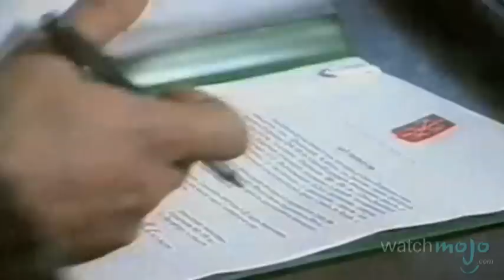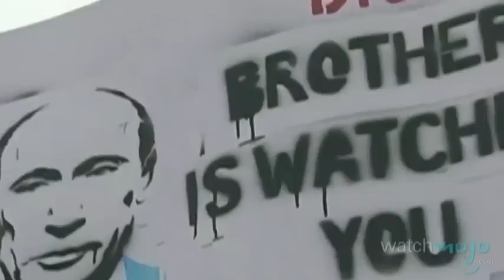Vladimir Putin Biography: Russian Leader's Life and Career